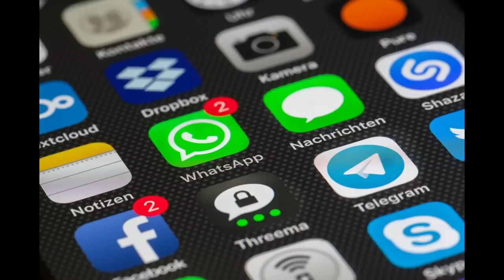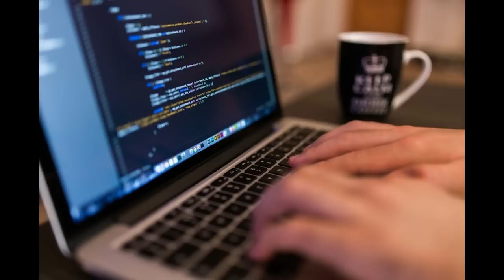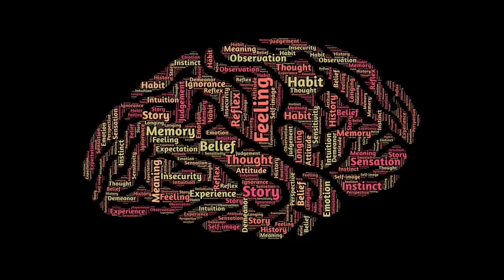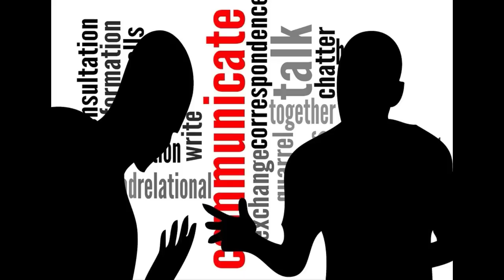The Narcissistic Network